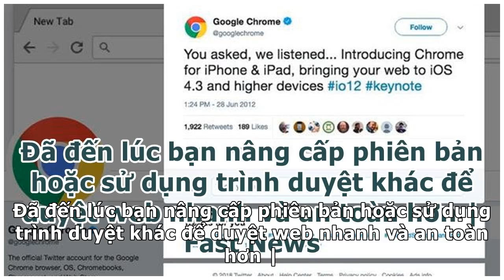Đã đến lúc bạn nâng cấp phiên bản hoặc sử dụng trình duyệt khác để duyệt web nhanh và an toàn hơn...